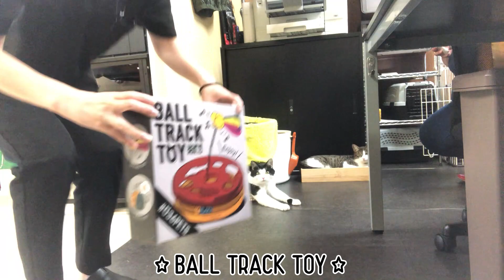めっちゃ可愛いBALL TRACK TOYで遊んでみたら… I played with a really cute BALL TRACK TOY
一生懸命な猫社員が可愛すぎますね(´艸｀*)